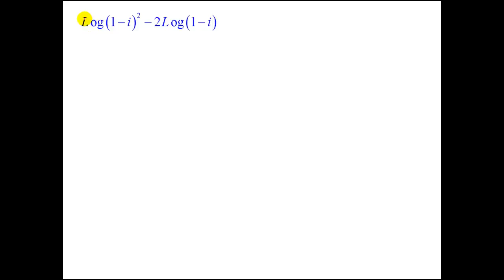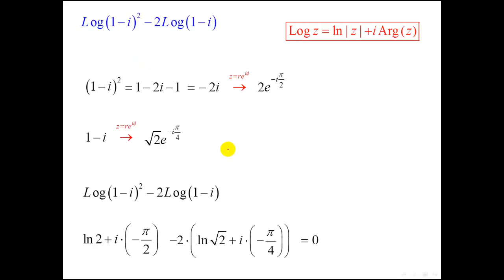פונקציות מרוכבות - חזקה וחיבור בלוג הראשי